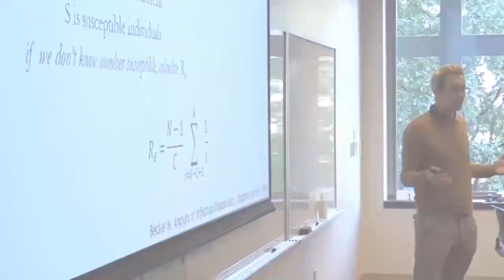Epidemiology at the Rollins School of Public Health